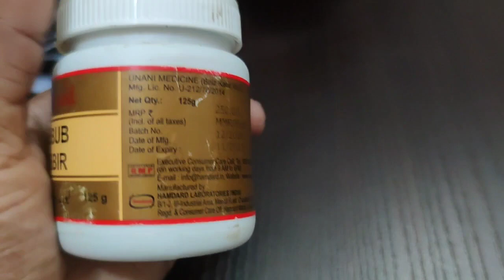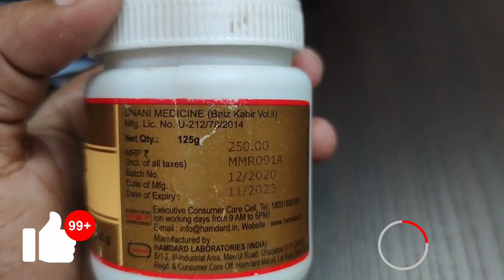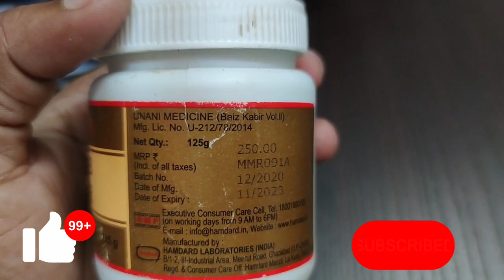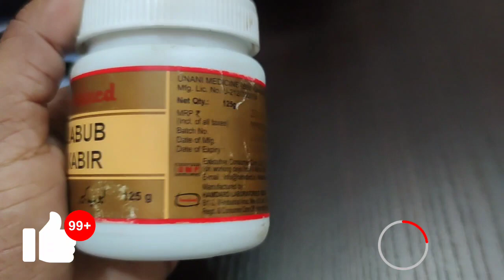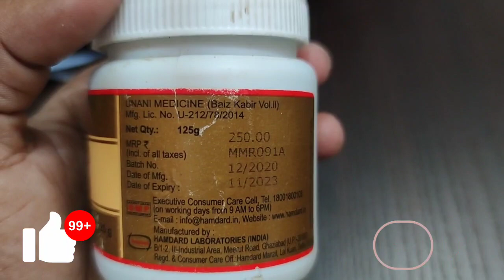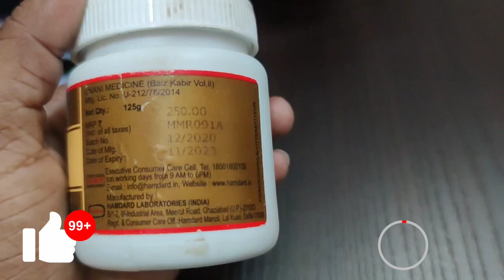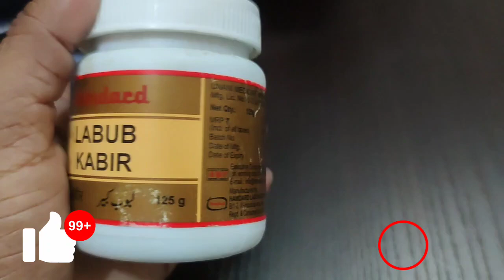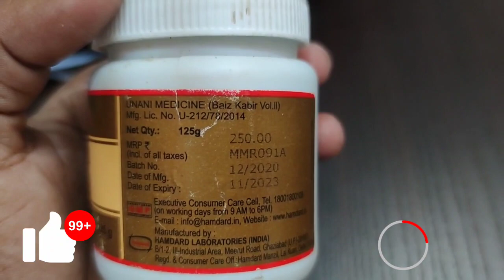Famous Unani Medicine: labub kabir hamdard uses | benefits and doses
help full links
Labub Kabir | Treats male problems
Adult

gokhru powder 100gm

himalaya gokshura tablet

gokhru tablet for performance

combo pack of musli,ashwagandha,konch,shatawari

majun arad khurma

hamdard sharbat buzoori motadil 500ml

hamdard qurs kushta qalai pack of 2

hamdard majun dabidul ward

baidnath gulkand 400gm

majun salab pack of 2

zandu vegorex gold ayurvedic 20 capsule